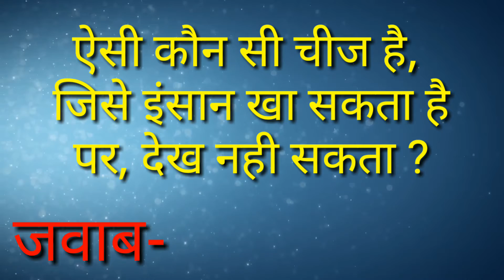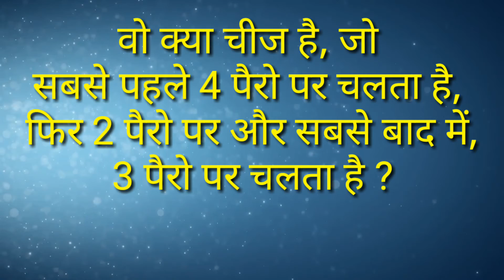अगर आपमे दिमाग है तो इसका उत्तर बताओ/interview very hard top new question/ anmol sagar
Ajab - gajab sawaal - jawaab

जवाब देने वाले को मिलेगा 200 rs. का नगद इनाम/top new very importent G.K. interview question

Interview में कईं बार पूछा जा चुका, ये सवाल//2021 G.K., कोई जीनियस ही इस सवाल का जवाब दे सकता है//

देहरादून , uttrakhand, ये video ख़ूब हो रहा है viral/ जिसने भी देखा,बस देखता रह गया/ new video

पैरी तले की जमीन खिसक जाएगी , इस video को देखकर/any girl conform age for zindagi center

एक लड़की ने दे दिया ऐसा जवाब कि सब शर्मम. /top number- 1, you tube video/ ANMOL SAGAR

आप बिल्कुल अनपढ़ हो, अगर इसका उत्तर नही जानते ?//ajab- gajab sawal G.K. interview 2022/anmol sagar

वो क्या चीज है- जिसके बिना लड़की की शादी नही हो सकती ?/ Ajab - gajab new G.K. question/anmol sagar

सब हक्के- बक्के रह गए interview में, इस लड़की का जवाब सुनकर//ajab- gajab rubble meaning sawal - jawab

होलिका द*हन में डाल दो ये चीज, 30 दिनों में ही बन जाओगे करोड़पति//holi real story 2021/anmol sagar

कौन सा जानवर है, जो नर होते हुए भी बच्चे देता है/INTERVIEW new genral knowledge 2021, sawal-jawab

नंबर-1 New comedy, full comedy funny video seen/वाह इस वीडियो ने तो कमाल ही कर दिया/anmol sagar

101 % लोग नही जानते इसका उत्तर/new IAS interview exam G.K. question/ anmol sagar/ ajab- gajab sawal

उत्तर बताओ- 500 रुपए का नगद इनाम पाओ/ new Atpata bubble meaning ajab- gajab sawal/ ANMOL SAGAR

meaning ajab- gajab sawal/ ANMOL SAGARउत्तर बताओ- 500 रुपए का नगद इनाम पाओ/ new Atpata bubble meaning ajab- gajab sawal/ ANMOL SAGAR

कुदरत ने छीन लिए हाथ, बेचारी ने पैरो से ही बना दी पेंटिंग/draw a beautiful foot painting/anmol sagar

बारहसिंघा के सींगो की सच्चाई जानकर आपकी आंखें फटी रह जाएंगी// bara singha ( deer) horn in jungle

इन बत्तखों के कारनामो को आप देखते रह जाओगे/magic DUCK in water / new full funny comedy video

यह हाथी लोगो को खूब हंसा रहा है/ full funtestic new comedy desi indian video/ wild elephant